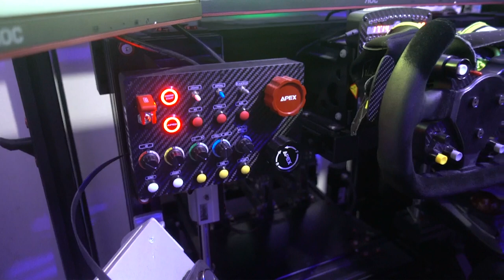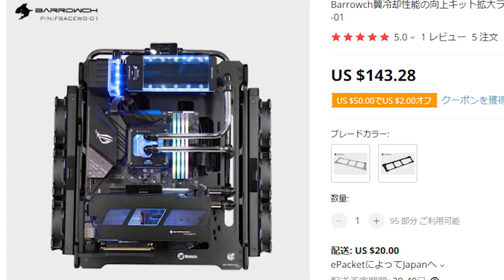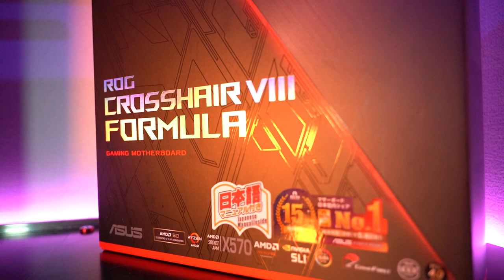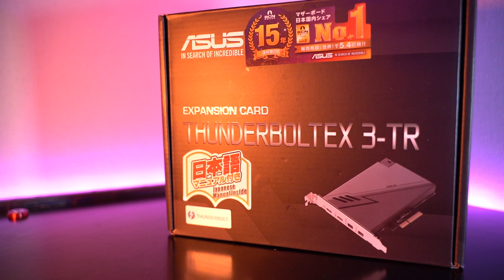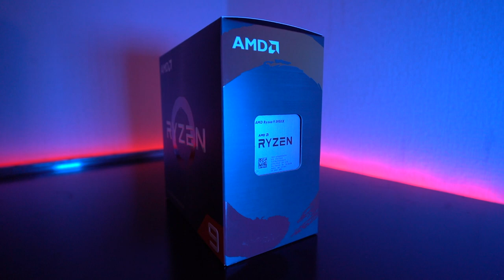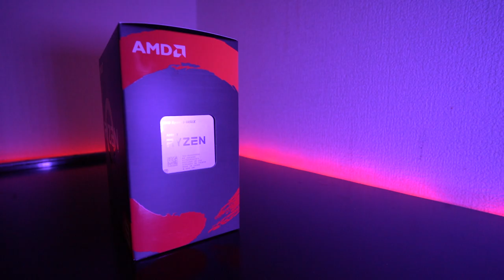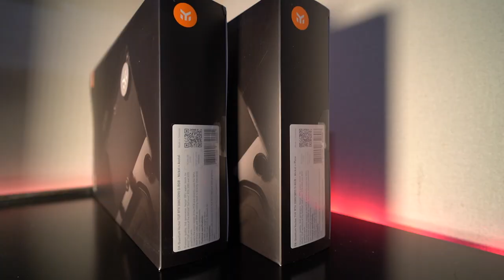LAYMAN's First Custom Loop SIM RACING/STREAMING PC - Open Case Barrow Mobula - 5950x RTX3090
MOST Frustrating PC Build ever… but truned out ok in the end.

OTHER Peripherals:
• Corsair MM200
• Corsair MM200 Series Gaming Mouse Pad
• Corsair IRONCLAW RGB WIRELESS Gaming Mouse MS360 CH-9317011-AP
• Corsair K95 RGB PLATINUM XT MX Speed Gaming Keyboard English Layout CH-9127414-NA KB513
• [Japanese authorized agent product] Drobo 5D3 External HDD Case (3.5 X 5Bay) Beyond Raid Thunderbolt 3 & USB3.0 0 PDR – 5D3

PC Components:

• CORSAIR DDR4-4000MHz デスクトップPC用 メモリ VENGEANCE RGB PROシリーズ 128GB [32GB×4枚] CMW128GX4M4X4000C18
• ASUS AMD AM4 Compatible Motherboard ROG CROSSHAIR VIII FORMULA [ATX]
• Corsair iCUE QL120 RGB 120mm 3 Row Fan Kit PWM Compatible PC Case Fan CO-9050098-WW FN1374
• Corsair iCUE QL120 RGB 120mm シングルファン PWM対応 PCケースファン CO-9050097-WW FN1373
• ASUS ThunderboltEX 3-TR PD3.0 100W Power Supply Thunderbolt3 Extension PCIE Expansion Board
• ASUS NVIDIA GeForce GT 710 Fan less Model 2G GT710-4H-SL-2GD5
• PrimoChill RFB リジッドチューブ仕上げビット - 内径10mm x 外径14mm
• Water Cooling Fitting Acouto Water Cooling Accessory Water Cooling Tube, Water Cooling Tube, 1000mm, 10x14mm, Versatile, Solid Acrylic, High Hardness and Toughness, Abrasion Resistant
• PCI-Express PCI-E X1 Extension Cable Riser Card Extender Extension Flex Conversion Cable
• AMD Ryzen 9 5950X without cooler 3.4GHz 16 Core / 32 Thread 72MB 105W [Domestic Authorized Dealer] 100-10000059WOF
• AMD Ryzen 9 3950X, without Cooler 3.5 GHz 16 Core / 32 Thread, 70 MB 105W
• ASUS NVIDIA GeForce RTX 3090 Triple Fan Model 24G TUF-RTX3090-O24G-GAMING
• ASUS NVIDIA GeForce RTX 3080 Triple Fan Model 10G TUF-RTX3080-O10G-GAMING
• ASUS ROG Thor 850W Platinum Power Supply Unit ROG-THOR-850P
• Seagate FireCuda 520 M.2 1TB PCIe Gen4x4 Internal SSD M.2 2280 3D TLC Authorized Retailer ZP1000GM3A002
• Seagate FireCuda 520 M.2 2TB PCIe Gen4x4 Internal SSD M.2 2280 3D TLC Official Retailer ZP2000GM3A002

CASE/Reservoir/Pump:
• Barrowch FBACE-01, Mobula Simple Integrated Modular Panel Case, Easy Operation, Modular Installation. barrow water cooling
• Barrowch FBACEW-01, Power Cable Management Installation Module, For Mobula Modular Panel Case
• Barrowch FBCFRX-240 Chameleon Fish Modular 240mm Radiator With OLED Display Acrylic/POM Inlet Module Suitable For 120mm Fan
• Barrowch WING cooling performance enhancement kit Expanding radiator kit of modular case FBACEWG-01
• Barrowch FBLTFHA-04N-V2, For RyzenAMD / AM4 / AM3 CPU Water Blocks, Digital Display Temperature computer Block With Controller
• Barrowch FBRE1-Y, BoxFish Reservoirs , LRC 2.0, Acrylic Square Smart Digital Reservoirs , Real-time Temperature
• Barrowch FBSP18A-V2, 18W PWM Pumps, LRC 2.0 With Aluminum Radiator Cover, Fully Surrounded Structure